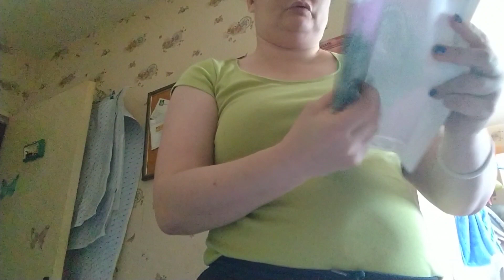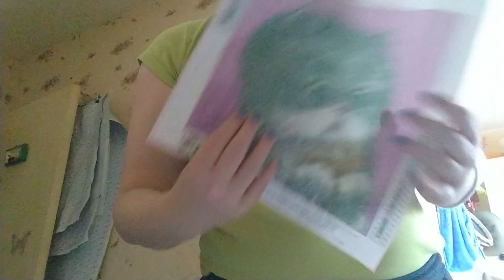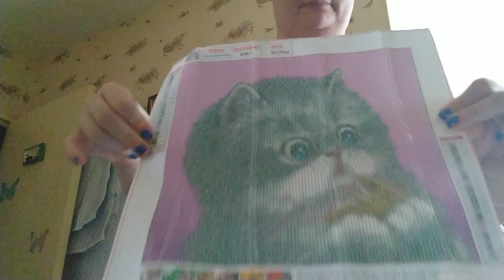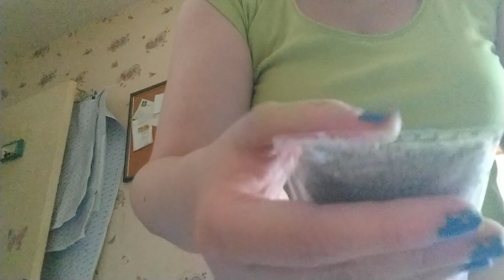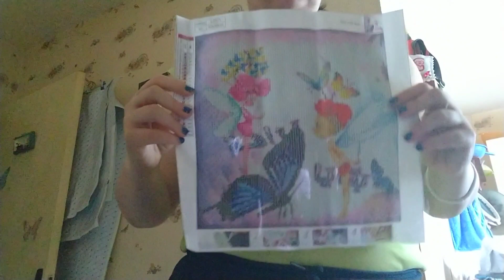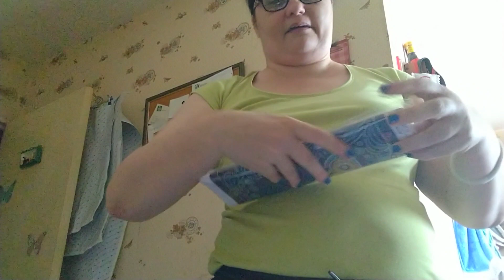unboxing diamond painting partenariat avec GBFKE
Cc tout le monde on se retrouve pour un unboxing diamond painting pantenariats
avec la boutique GBFKE

Sandrine05OFF VALABLE TOUT LE TEMPS